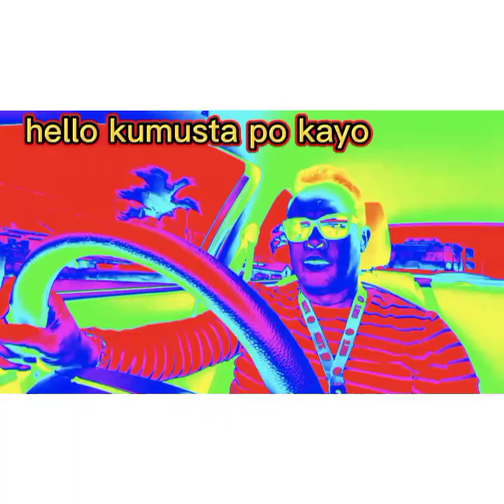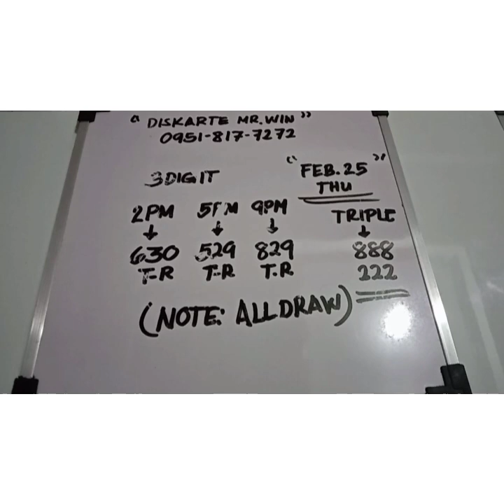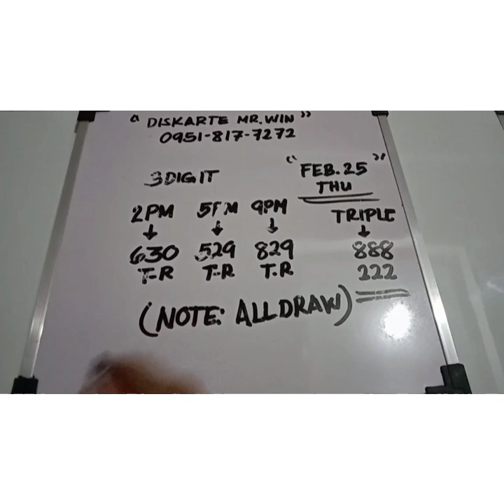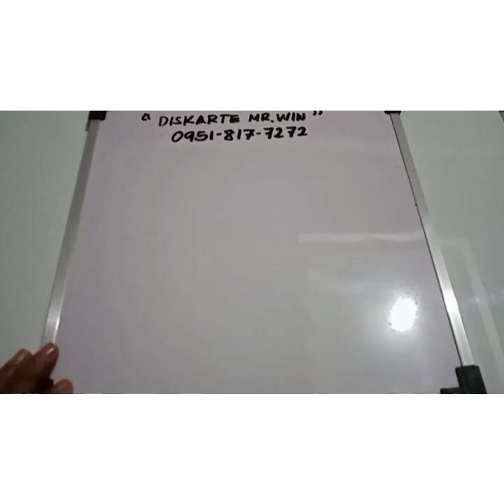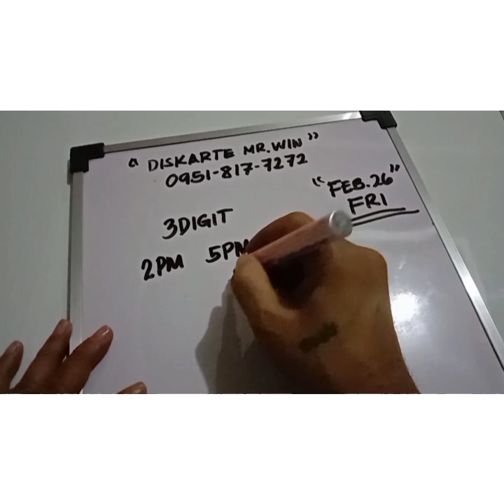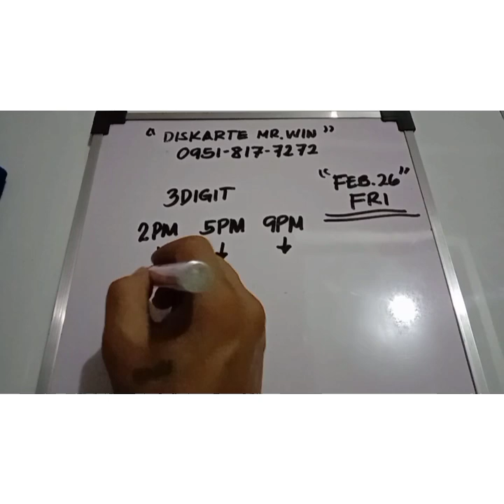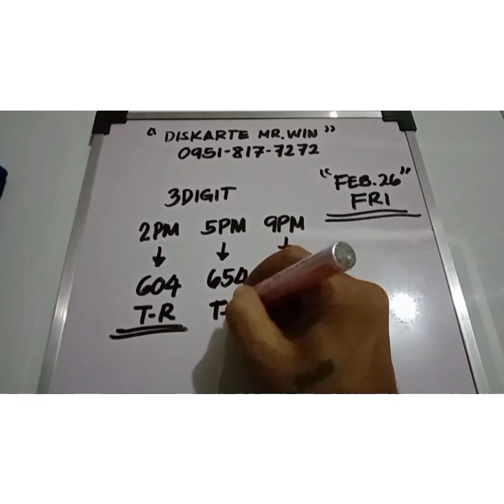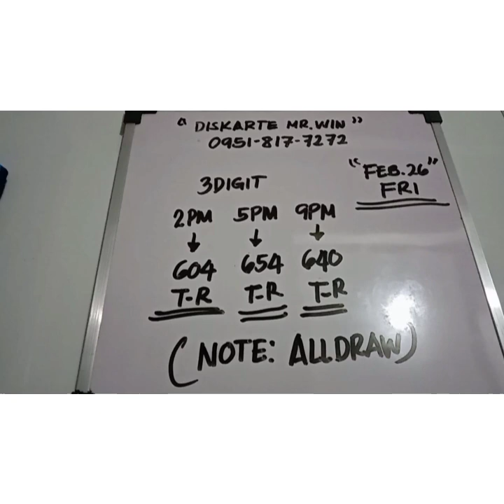SWERTRES 3DIGIT HEARING TODAY FEBRUARY 26,2021